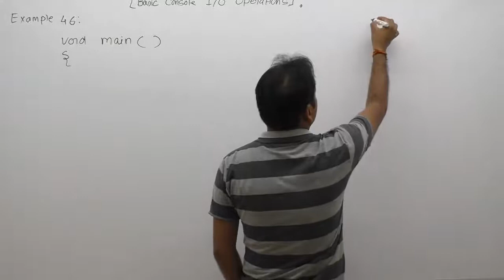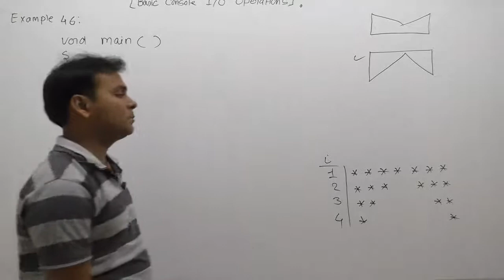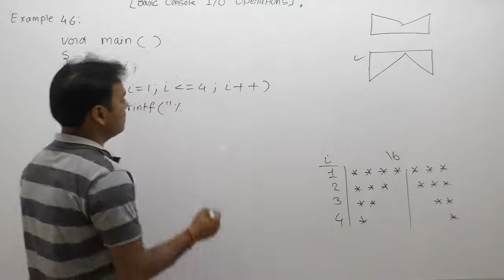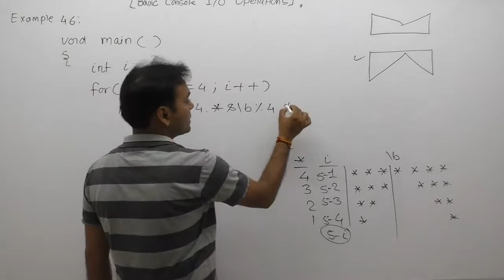Examples of printf function in C-Part290 | C Language by Java Professional